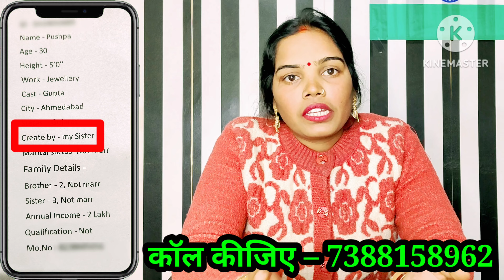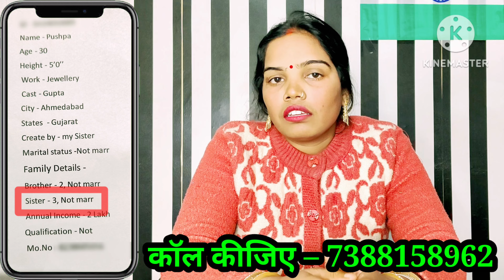☎️ 9125677348 ऐसा रिश्ता फिर नहीं मिलेगा जल्दी करें